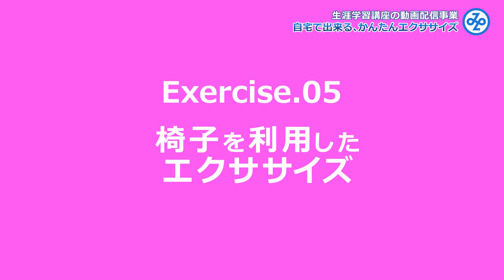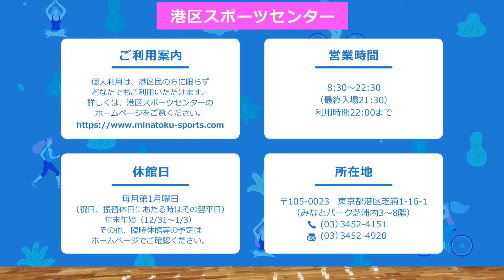自宅で出来るかんたんエクササイズ